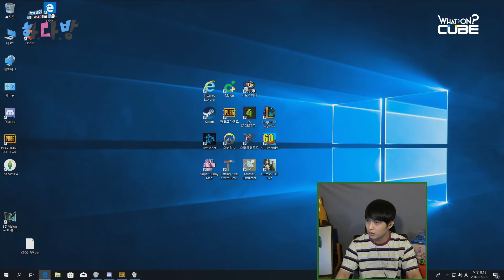[ENGSUB] 180905 HADABANG EP 11 : 비투비 임현식 & 정일훈 BTOB HYUNSIK ILHOON play PUBG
Might contain inaccuracies and some are translated in different way for better understanding. Correct me if I translate wrong things. I just try to do my best translation :)